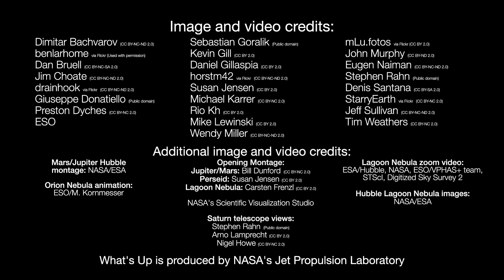Jupiter-Mars conjunction, Perseid meteors and more in Aug. 2024 skywatching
Jupiter and Mars will pass really close to each other in the early morning hours and the moon gets in on the action. The Lagoon Nebula is a great target this month along with the Perseid Meteor Shower. Night sky: What you can see this month

Credit: NASA/JPL-Caltech